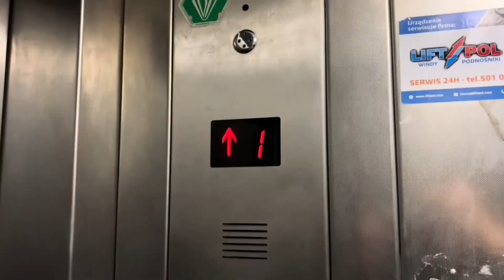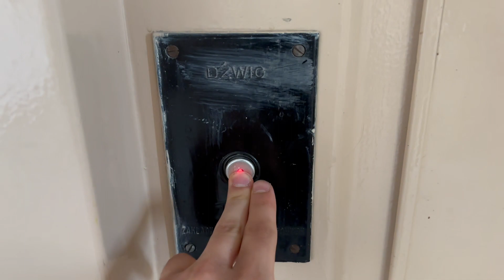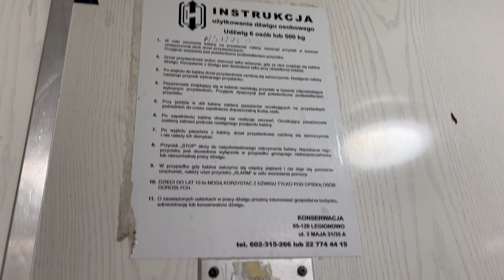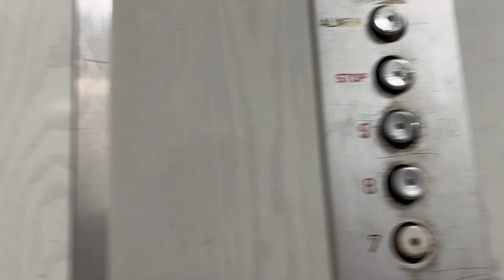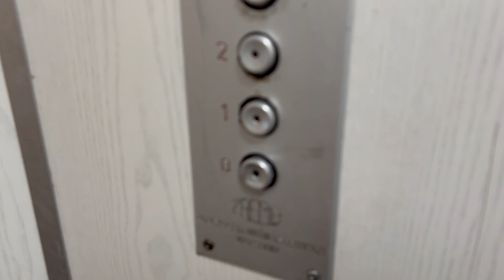[*] 2x Oryginalny ZREMB Osiedlowy (w tym jeden na żarówce!) | ul. Wittiga 3 kl. II i III, Warszawa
*EDIT: Dźwig w klatce trzeciej wymieniony na windę Winda-Warszawa w 2024 roku*

W dzisiejszym filmie odwiedzamy warszawską Białołękę i jeden z tamtejszych bloków na osiedlu Poraje administrowanym przez RSM „Praga”. Posiada on trzy klatki, a w dwóch z nich (konkretniej kl. II i III) wciąż jeżdżą stare windy ZREMB. Obydwie są oryginalne, a jedna z nich wciąż posiada oryginalny fotoimpulsator z żarówką. Niestety dźwig w trzeciej klatce ma zostać wymieniony w tym roku według planu remontowego rozpisanego przez spółdzielnię.
W pierwszej klatce, która nie ukazała się w filmie jeździ winda Winda-Warszawa z 2011 roku.

Dane techniczne (wspólne dla obu wind):
• Producent: ZREMB
• Rok produkcji: 1984
• Numer fabryczny:
• Udźwig: 500 kg lub 6 osób
• Modernizacja: Nie
• Falownik: Nie
• Kondygnacje:
(#1) 0,1,2,3,4,5,6,7,8
(#2) 0,1,2,3,4,5,6,7,8,9